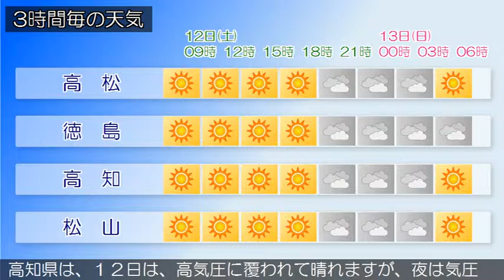2016/11/12 四国地方の天気予報 朝